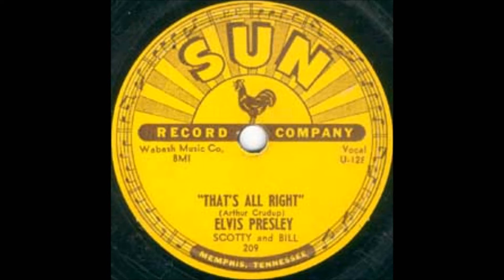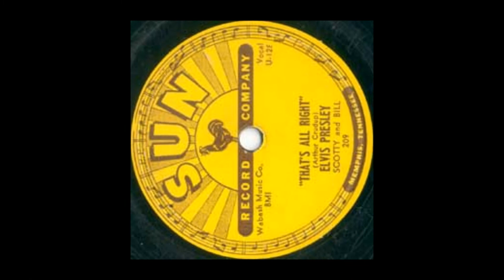That's All Right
Second take on this classic but with a little more of an Elvis Vibe.